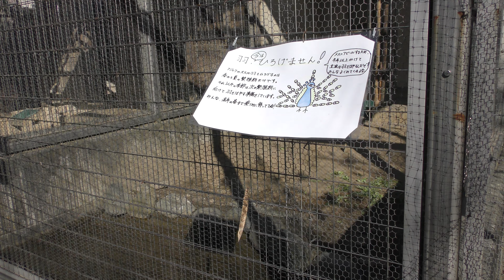インドクジャク の『ぱーぽん』と『ぽぅ』 (飯田市立動物園) 2019年1月19日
インドクジャク (飯田市立動物園)

『ぱーぽん』　♂
『ぽぅ』　♀

□ インドクジャク
英名：Common peafowl
学名：Pavo cristatus

■ 撮影場所
飯田市立動物園 (長野県)
Iida City Zoo